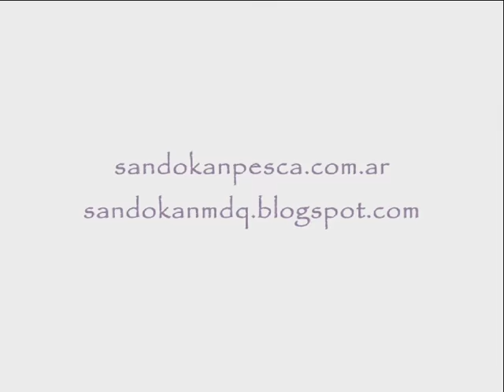Las mujeres y la Pesca Deportiva con Guía Sandokán Mar del Plata